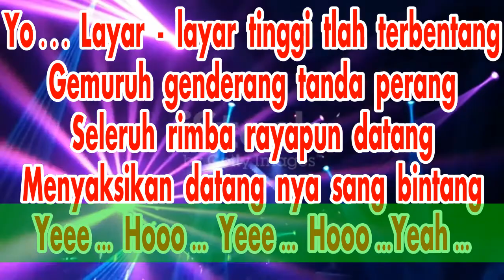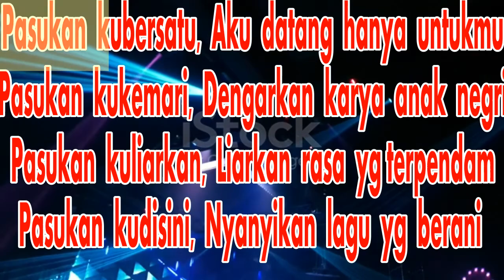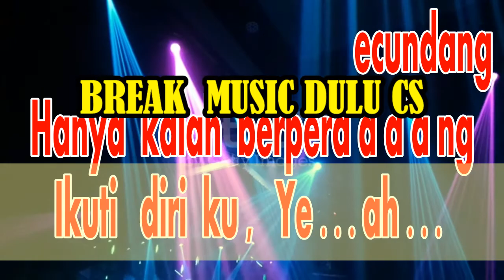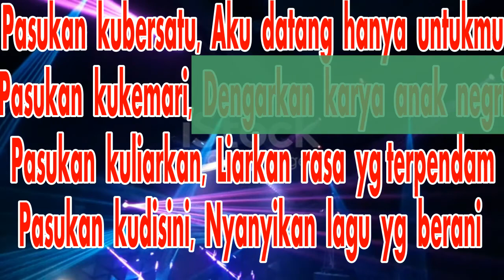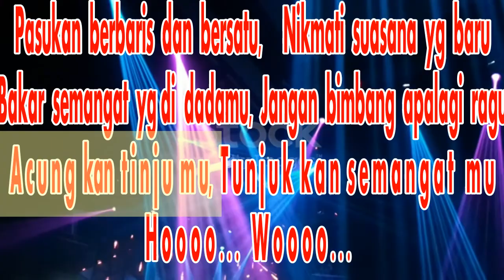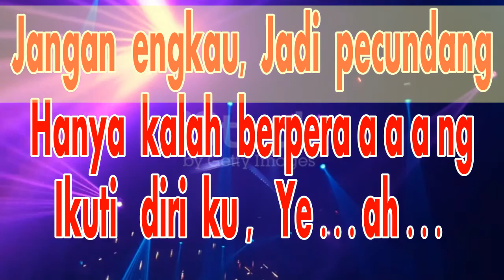PASDUT By Nita Talia [Karaoke]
PASTA BT7 CANEL KAROKE

Pasdut (Pasukan Dangdut) - Nita Talia
Musik
LAGU
ARTIS
Nita Talia
LISENSI
TuneCore (atas nama TOENK KENZIE PRO)

Musik

LIRIK

Yo...
Layar layar tinggi tlah terbentang
Gemuruh genderang tanda perang
Seluruh rimba rayapun datang
Menyaksikan datangnya sang bintang
Yeee.hooo... yeee... hooo.yeaaahhh
Paskuan berbaris dan bersatu nikmati suasana yg baru
Bakar semangat yg di dadamu
Jangan bimbang apa lagi ragu
Acungkan tinjumu
Tunjukan semangatmu
Hooooo... woooo
Pasukan ku bersatu aku datang hanya untukmu
Pasukan ku kemari dengarkan karya anak negeri
Pasukan kuliarkan liarkan rasa yang terpendam
Pasukan ku disini nyanyikan lagu yang berani
Jangan engkau jadi pecundang hanya karna kalah berperaaaaaang
Ikuti diriku
Yeaahhhh...